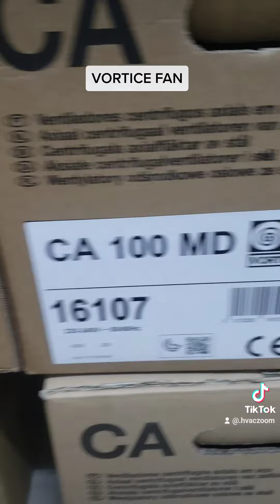التكييف المركزي - مراوح التهوية مراوح فورتس الايطالية للشفط من الحمامات و المطابخ